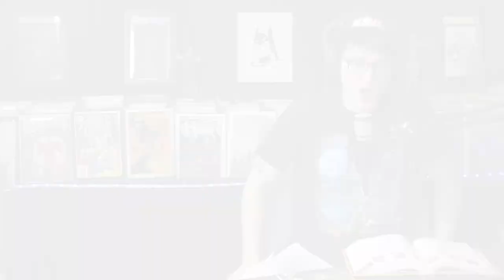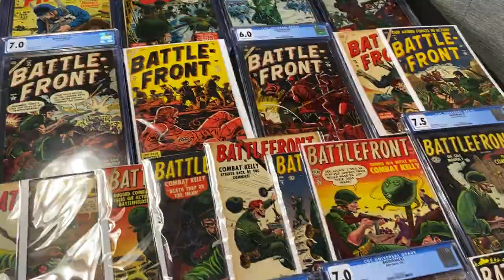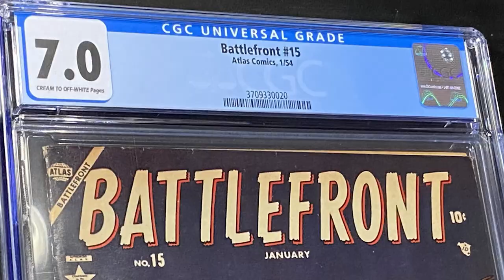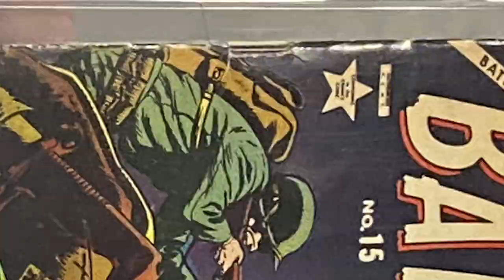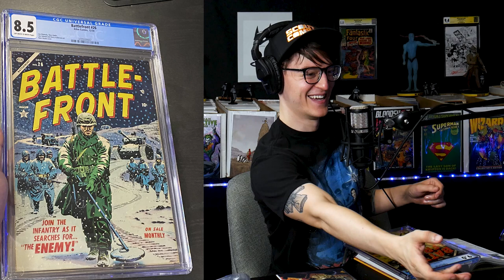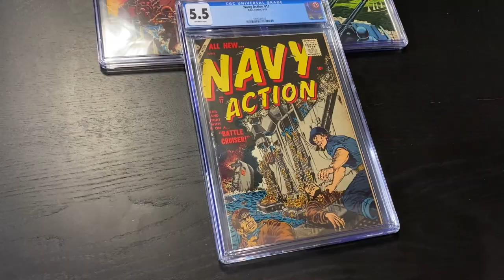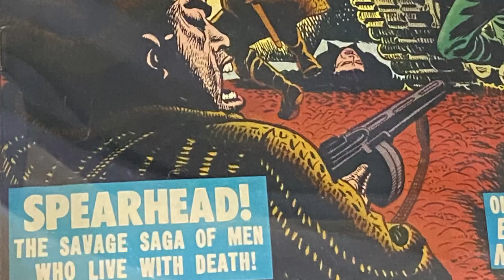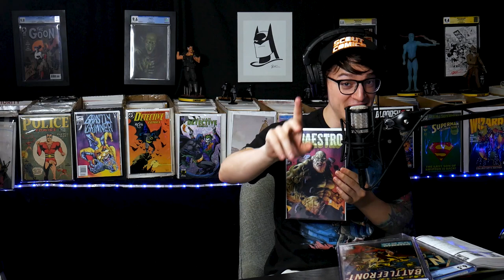Unboxing GOLDEN AGE Comics Fresh from CGC // High-Grade Golden Age Comic Books ft. The GoldenAgeGuru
(US ONLY)

⚠️Send Comic Karma:
Tom Garcia

🎬Edited by Slav: IG @GiantFromEarth
🎬🎨Thumbnail by Chalen Bailey (Zoro): Chalen.Media